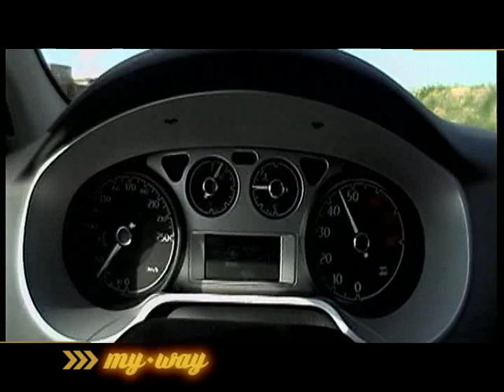Lancia Delta 1.8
La nuova Delta protagonista del film "Angeli e Demoni"